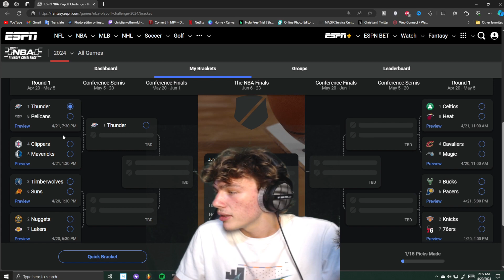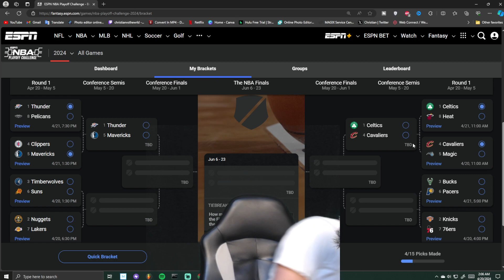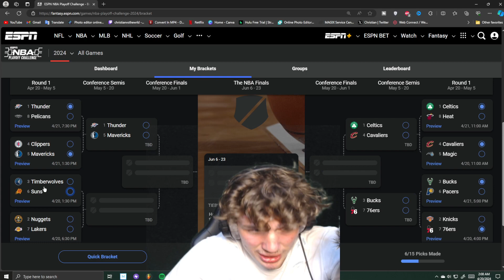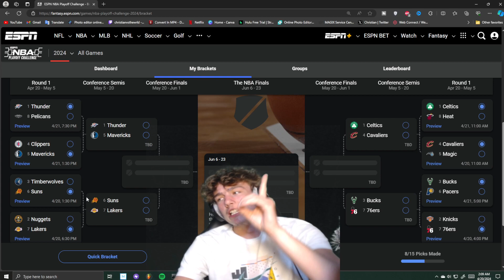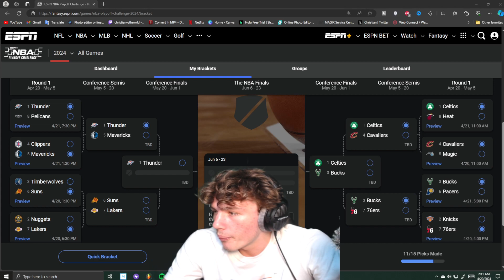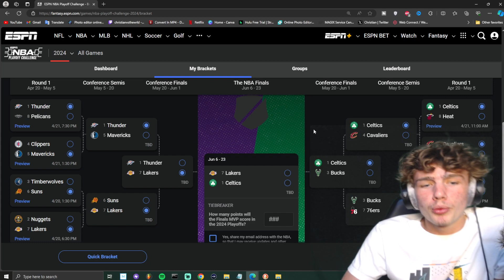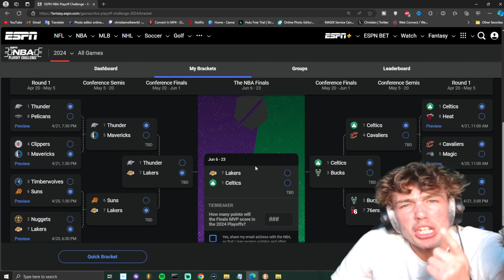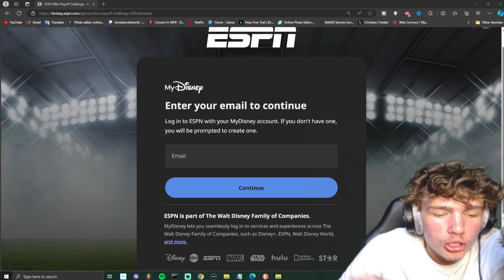Who Will WIN the 2024 NBA Finals?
on other apps AND Watch me Stream on Kick to catch all the Action.